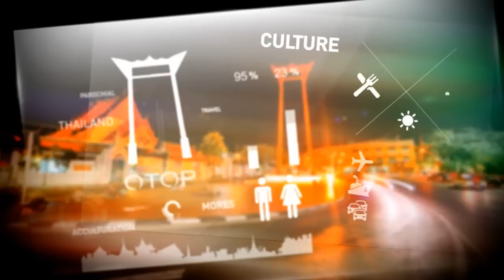จัดพิมพ์ร่างฯพิมพ์ผิดอื้อ-ทหารช่วยชาวบ้านทำนาแลกให้ไปประชามติ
ติดตามคลิปทั้งรายการได้ที่้

วุ่นใหญ่เมื่อหนังสือร่างรัฐธรรมนูญ ที่กกต.จัดพิมพ์พบจุดผิดพลาดอื้อ แถมแจกช้าประชาชนไม่รู้ร่างฯ อีกดานทหารลงพื้นที่ช่วยชาวนาทำนา แลกการขอให้ออกไปลงเสียงประชามติ